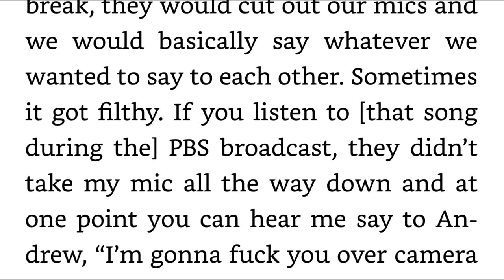falsettos reunion but it's out of context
i have risen

the zoom reunion was back in 2020 but i was having a moment so i decided to edit it bc i miss these false heteros